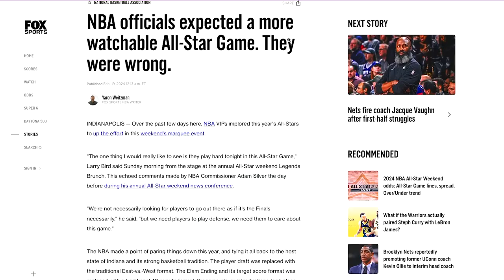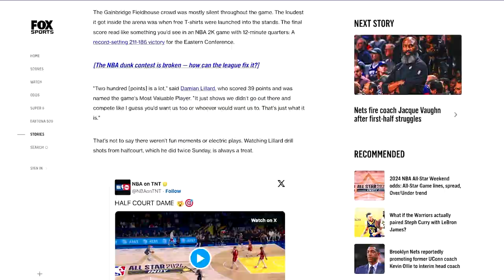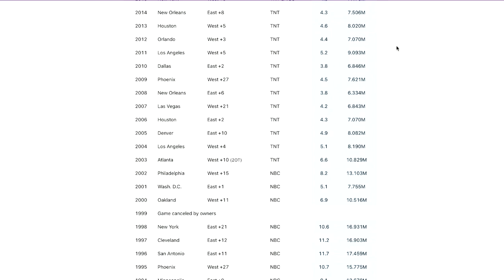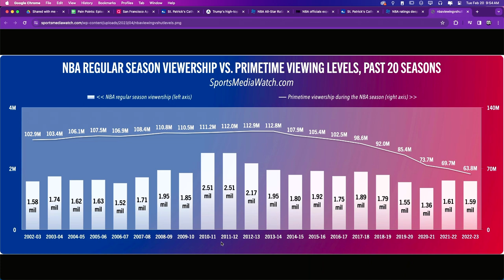The NBA All Star game Was a Complete Embarrassment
Samson Jagoras and Darius Bell discuss the 2024 NBA All Star Show. They dive into viewership trends and make predictions about what is in store for the NBA brand.